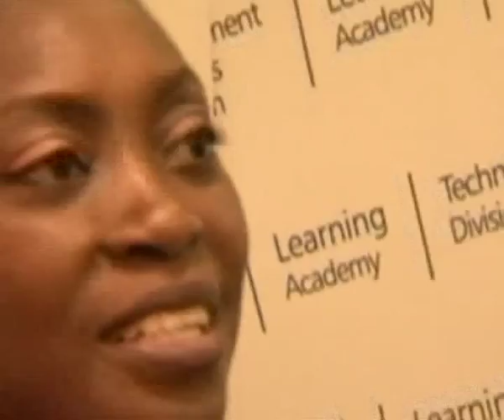Yinka Davies speaks on the business of music in Nigeria